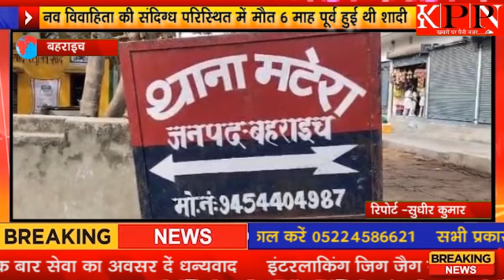नव विवाहिता की संदिग्ध परिस्थित में मौत 6 माह पूर्व हुई थी शादी .....kppn News